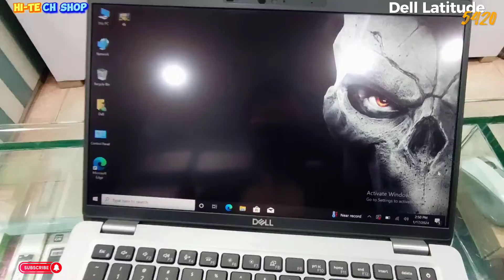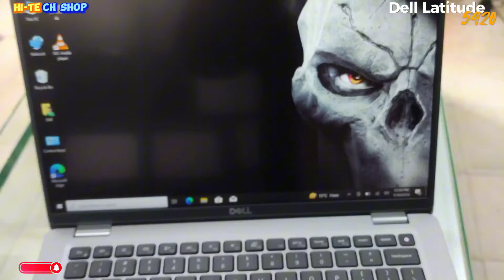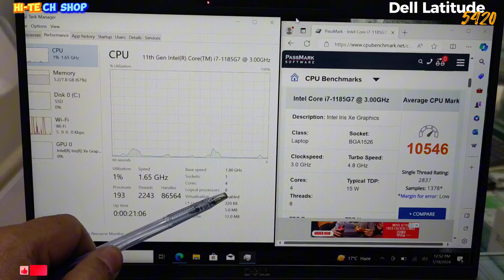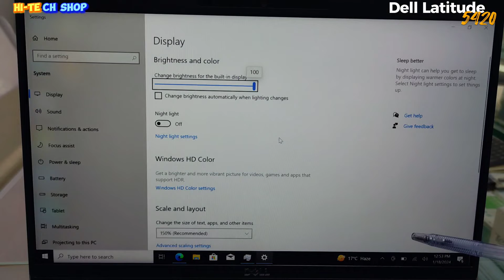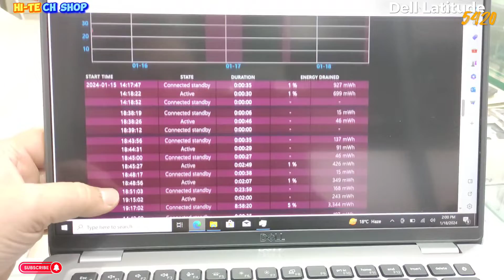Dell Latitude 5420 Full review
Technical Specifications

Product Family: Dell Latitude 5420
Product type: Notebook
Processor family: 11th Generation Intel® (4 Core, 12M cache, base 3.0GHz, up to 4.8GHz, vPro)
Processor model: Core™ i7-1185G7
Display diagonal: 14" FHD (1920x1080) Touch, Anti-Glare, 250nits, WLAN/WWAN, HD+IR Camera
HD type: Full HD
Display resolution: 1920 x 1080 pixels
Internal memory: 16 GB
Internal memory type: 1X16 GB 3200MHz DDR4 Non-ECC
Total storage capacity: 512GB M.2 PCIe NVMe Class 35 Solid State Drive
Storage media: SSD
On-board graphics adapter model: Intel® Iris® Xe graphics with Thunderbolt for I7-1185G7 vPro® processor
Operating system installed: Windows 10 Pro

Ports & Slots

1. uSD 4.0 Memory Card Reader | 2. Global Headset Jack | 3. USB 3.2 Power share | 4. USB 3.2 | 5. HDMI 2.0 | 6. RJ45 | 7. Wedge Lock Slot | 8. Thunderbolt™ 4 with Power Delivery and Display Port (USB Type-C™) | 9. Thunderbolt™ 4 with Power Delivery and Display Port (USB Type-C™) | 10. Smart Card reader (optional) | 11. External eSim slot (optional, not pictured on back)

Dimensions & Weight

1. Height: 0.76" (19.3 mm) | 2. Width: 12.65" (321.4 mm) | 3. Depth: 8.35" (212 mm) | Starting Weight: 3.03 lb (1.37kg)

Welcome to a new age of intelligence

Express Connect
New Express Connect automatically joins the strongest access point in the office and directs bandwidth to critical applications, wherever you work.

Express Response*
With Intel® Adaptix™ Technology, prioritize your most important apps, so they open faster and perform better.

Express Sign-in
Get to work fast with our PC proximity sensor enabled by Intel® Context Sensing Technology that detects your presence to instantly wake and log you in via the IR camera and Windows Hello, all without lifting a finger. It locks when you walk away, so your work stays safer.

Express Charge*
Dell Optimizer extends runtime and improves battery performance by adapting to your patterns. Express Charge Boost delivers up to 35% charge in about 20 minutes, or up to 80% charge in an hour with Express Charge.*

Intelligent Audio*
Collaborate like you’re in the same room. Intelligent Audio enhances your audio quality and reduces background noises, so you can hear and be heard, creating a better conference experience for all

Fully loaded and ready to work

Take charge: Keep working with outstanding battery life plus intelligent settings to preserve power when you're running low. Choose from a 42WHr battery for lighter weight or a larger 63Whr battery for longer run time. Get longer battery life when you choose the Super Low Power panel, which consumes less power than a standard display without impacting the brightness of the screen.

Wi-Fi 6E allows 7 additional channels (in 6GHz band) for more bandwidth which provides faster, smoother Wi-Fi, especially in high-density areas.* Travel with ease with new eSIM technology that connects to more global carriers without having to switch SIM cards.*

Scale to your needs: There’s nothing holding you back from your best work with scalable memory and storage, including up to 64GB DDR4 memory and up to 2TB of storage. Choose from backlit and non-backlit keyboard options.

Ports for any purpose: Quickly connect to peripherals with a full range of available ports, including 2x Type-C™ Thunderbolt™ 4* that can power up to 2 4K displays, or 1 8K display and legacy ports like HDMI and RJ45.

Fast performance: Up to the latest 11th Gen Intel® Core™ i7 vPro® processors offer businesses the performance, manageability, built-in security features, and stability of the Intel® vPro Platform, the platform built for business.

Protect your work: All the security options you expect in a 5000 including Fingerprint Reader in the power button, IR camera for Windows Hello facial login and Smart Card reader (contacted and NFC contactless).